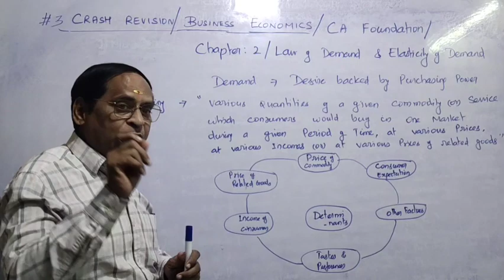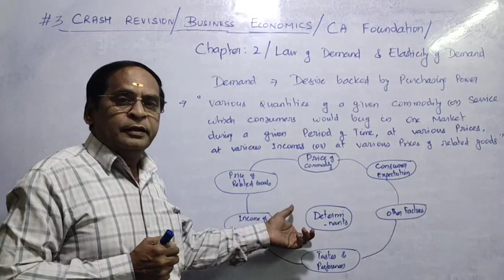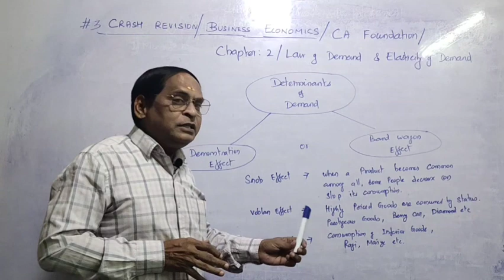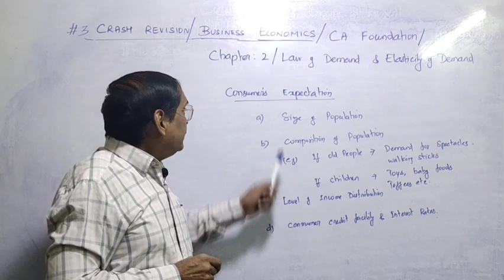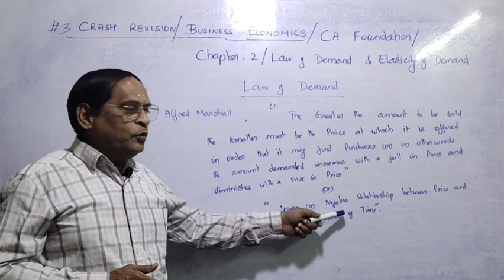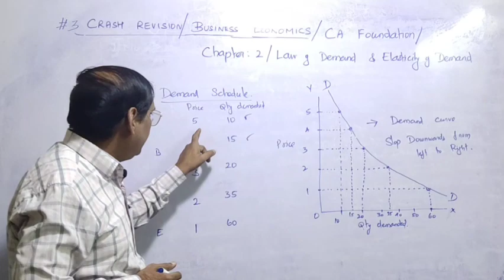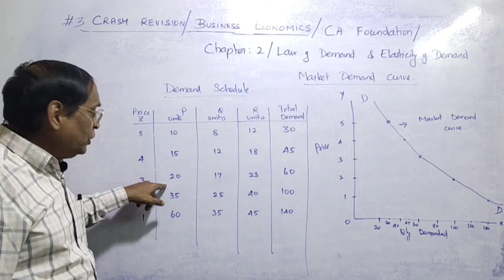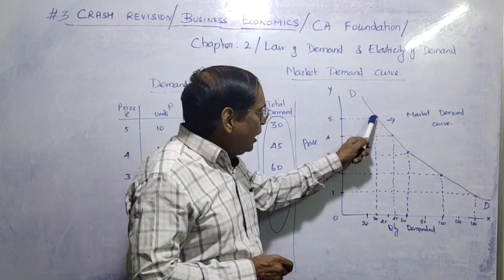#3 CRASH REVISION | BUSINESS ECONOMICS | CA FOUNDATION | VS ACADEMY | VELLORE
CRASH REVISION FOR ECONOMICS | UNIT 1 & 2 | USEFUL FOR CMA FOUNDATION | B.COM | BBA | LLB |